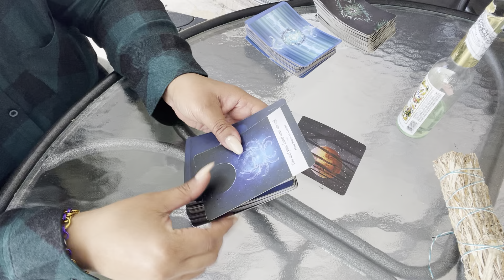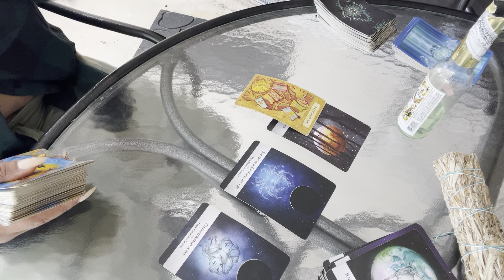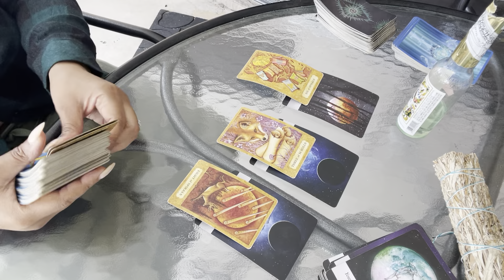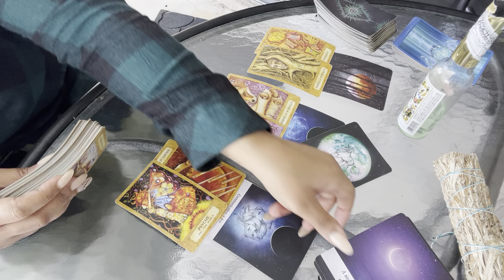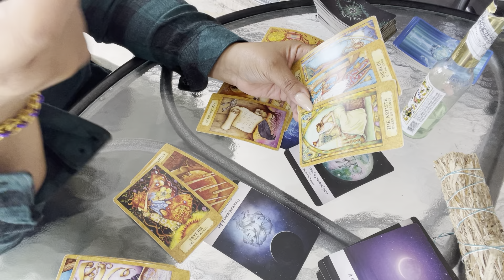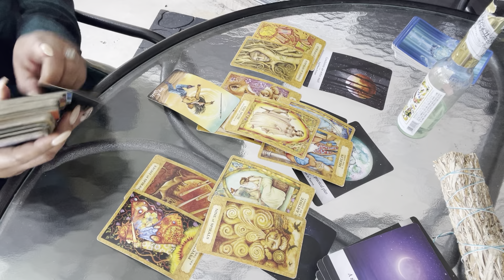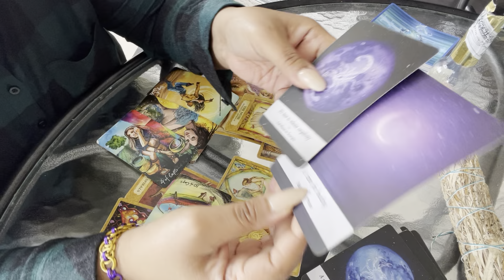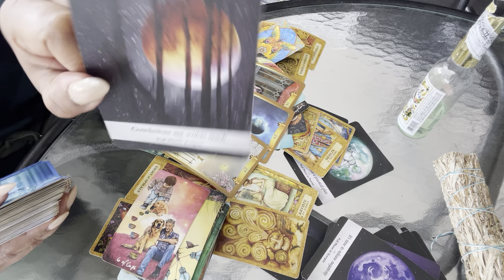PISCES ♓️ ENERGY/ DECISIONS … HERES WHAT YOUR SPIRIT GUIDES WANT YOU TO KNOW!!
❤️SUPERCHATS

For readings
Kayestarrmoon @gmail.com